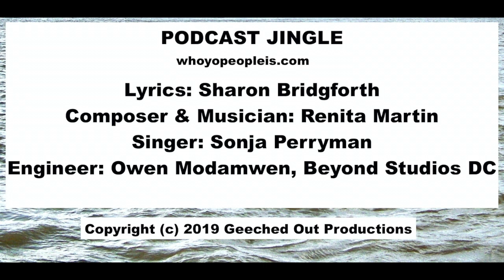"Who Yo People Is" Podcast Jingle - Season 2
I am proud to announce our NEW
"Who Yo People Is" podcast jingle!!
Lyrics: Sharon Bridgforth
Composer & Musician: Renita Martin
Singer: Sonja Perryman
Engineer: Owen Modamwen, Beyond Studios DC.

"Who Yo People Is" is hosted by me (Sharon Bridgforth) and features conversations with artists whose Work and artistic practices are rooted in serving our communities through healing/creative/Spiritual and cultural traditions - centered in Love.

This video also features images of Season 2 guests.